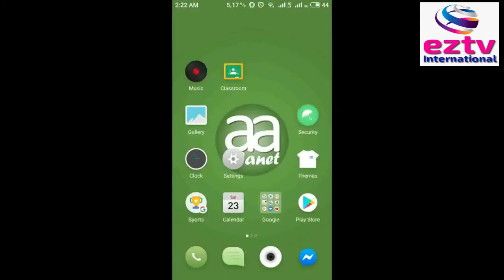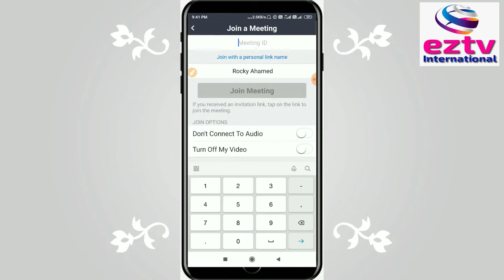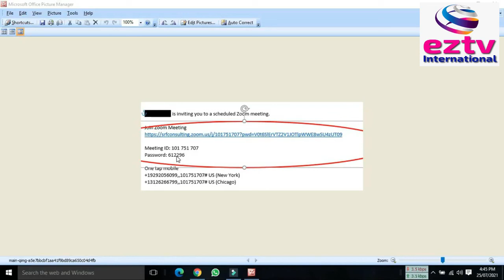কিভাবে জুম্ অ্যাপসটি ডাউনলোড করবেন এবং ব্যবহার করবেন ? How to use zoom on android | Bangla Tutorial